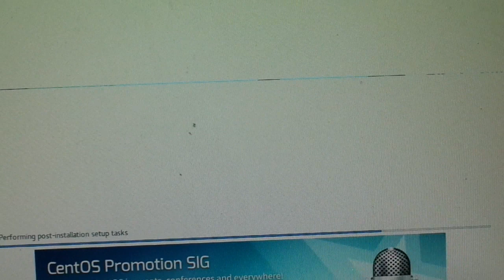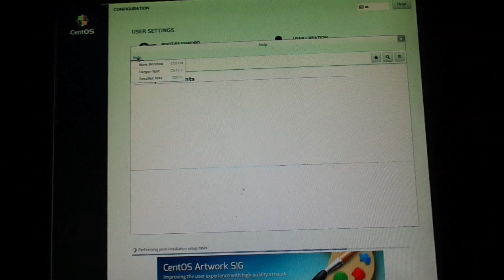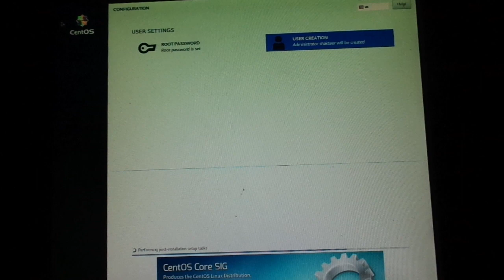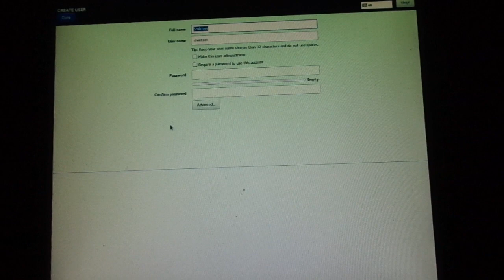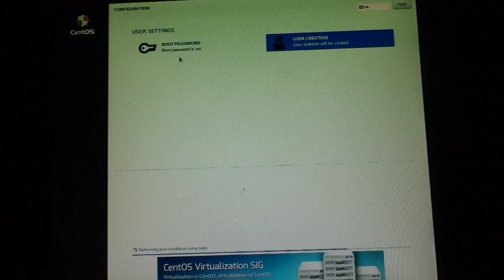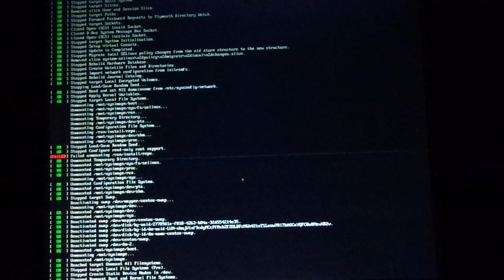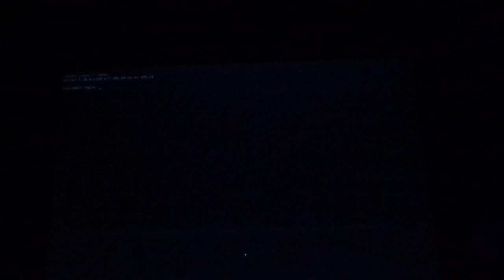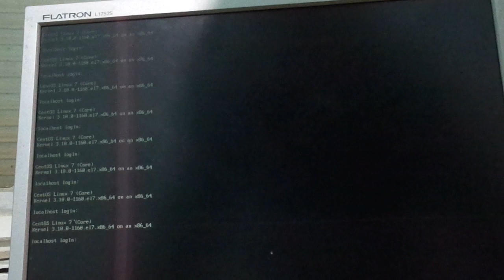CentOS Linux install ECS A55F2M3 Part1